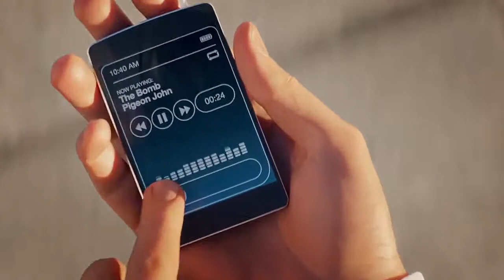Dead Island 2